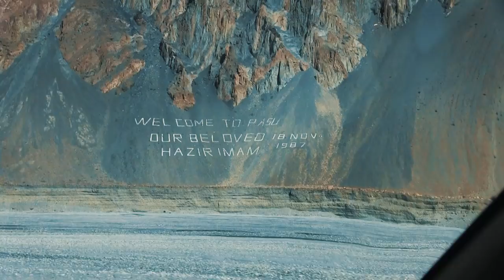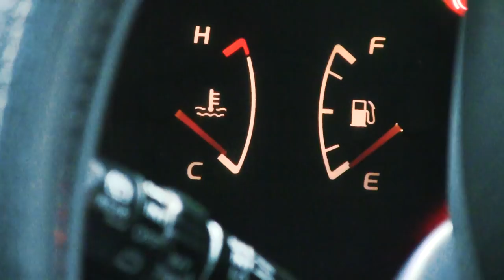Himalayan Ibex Hunt in Pakistan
Ibex found in the insanely steep mountains of Pakistan are worth the excruciating journey to get there! Great friend and fellow hunter, Alan Sackman, joins the team on this true Rugged Expedition!